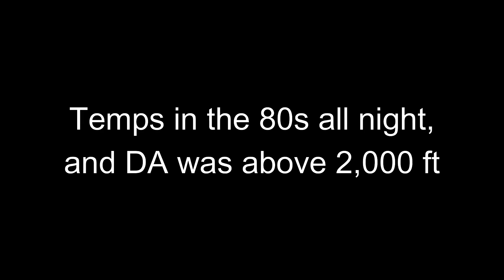Mustang GT vs C7 Corvette, GT350, Audi S4, Camaro 1LE & A90 Supra 1/4 Mile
S550 Mustang GT 5.0 lining up with a C7 Corvette, GT350 Mustang, Audi S4, Camaro SS 1LE and an A90 Supra for some 1/4 mile drag races.